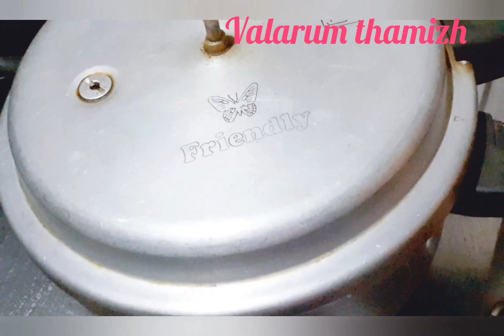Oreo cake recipe.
Oreo biscuit cake recipe..
Yummy and tasty...